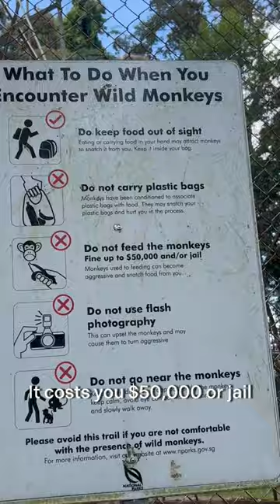🤫Secret Hike in Singapore🇸🇬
📍Dairy Farm Nature Park, Carpark A

I bet you did not know about this hike! And I’m not referring to the free workout…😉

➡️Starting point: Dairy Farm Nature Park

We were the only ones on the path and we suddenly discovered this stunning Quarry🌾
💚Singapore Nature is such a beauty!

🦎We then spotted 2 huge Monitor Lizzards on the way..
The real challenge were the steep stairs.. It was quite exhausting but the jungle feeling is so unique🌴

🐒We saw so many small animals and monkeys!
‼️But don’t feed them, It will cost you $50’000 or jail😱